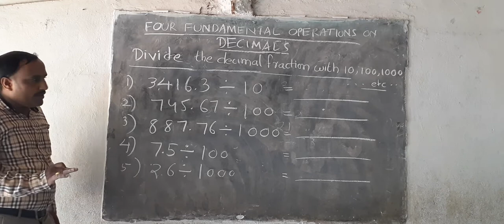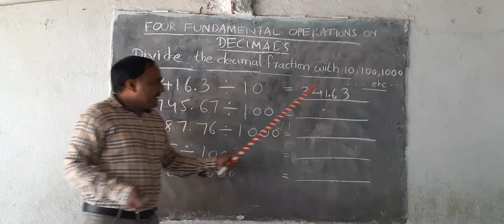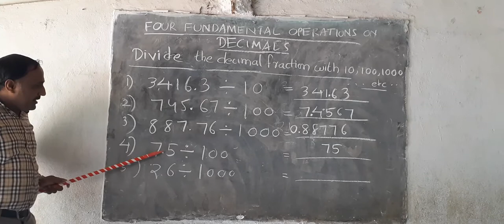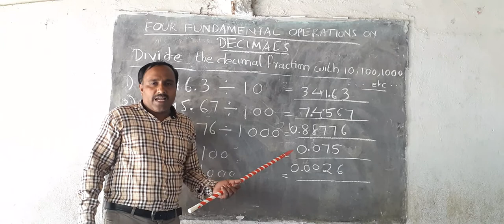దశాంశ భిన్నాలను 10, 100, 1000... లచే భాగించుట